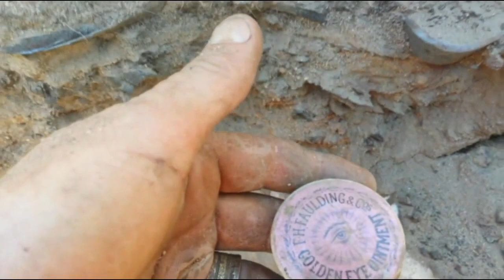Trailer - Found Video - Billy's First "Dug" Australian Pot Lid & His First Marble Codd Bottle???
Trailer -  Found Video - Billy's First "Dug" Pot Lid & His First Marble Codd Bottle???